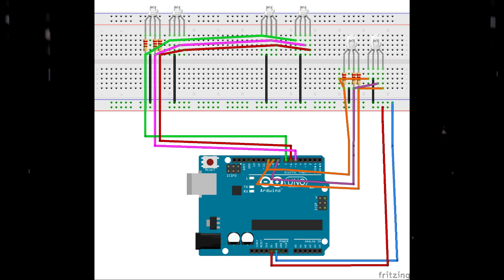SEMANA ASSOMBRADA: ABÓBORA ILUMINADA (ARDUINO BRASIL)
ARDUINO BRASIL: Abóbora Iluminada (27/10/15)